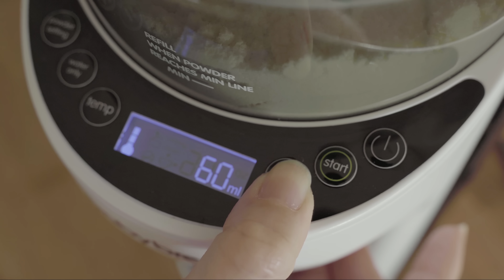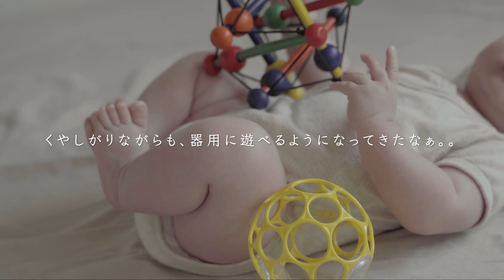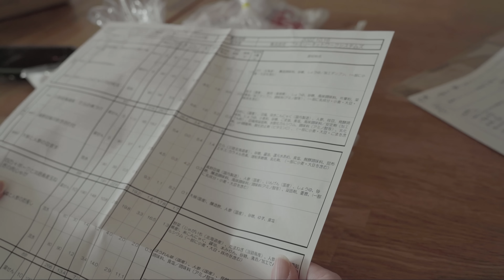【暮らしを整える】生後4ヶ月までの日常と使えるベビー用品や収納事情。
こどもが生まれてはや5ヶ月になろうとするところ。
これから行動範囲や興味が広くなる前の、ある意味ひとつの節目のような生後4ヶ月。
産後慌ただしく過ぎていった日々に役立った「モノ・コト」をご紹介。(新生児から、もちろん今でも！)
新しく整えた暮らしと、今までの暮らしにも新しい発見があり。
私たちなりの「こどもと暮らし」の楽しみ方、どうぞお付き合いください。

・BOS 驚異の防臭袋S(白色)

・KIRKLAND Baby Wipes(おしり拭きシート)
※カークランド以外だと、パンパースが好みです。

・Bittato / ウェットシートのフタ

・ALOBABY/ミルクローション

・ALOBABY/フェイスクリーム

・ALOBABY/ボディソープ

・おりたたみソフトバスタブ

・iimin / Cカーブベビーベッド

・ニトリ / 洗える防水シーツ（70×120cm）

・mushie / Muslin Swaddle Blanket(Fog)

・西松屋 / 哺乳瓶レンジ消毒器

・Pigeon / 母乳実感 病産院用哺乳瓶（直付け式）

・babybrezza ミルクメーカー

・Seals（シールズ）25 密閉ダストボックス

・三面鏡　ヤマムラ ヘアカラーミラー

・おもちゃ
ボーネルンド skwish

ベリデザイン　クーゲルターン

オーボール ラトル　イエロー

【関連動画】